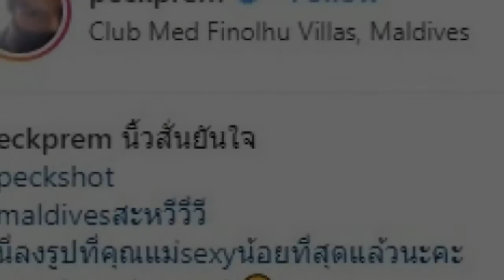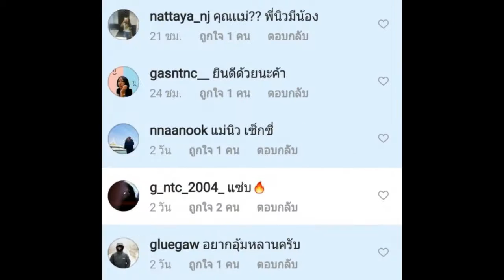ท้องแล้ว!!? “เป๊ก เปรมณัช” โพสต์เป็นนัย ถึงภรรยาสาว “นิว นภัสสร” ว่าแบบนี้?